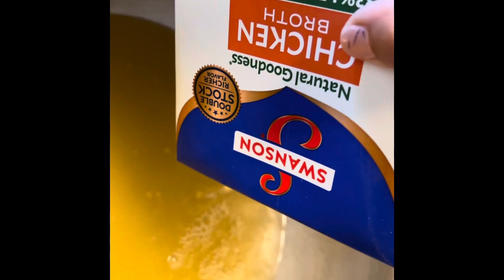Making my Favorite Chicken Soup❤️very Healthy dishes 🍲